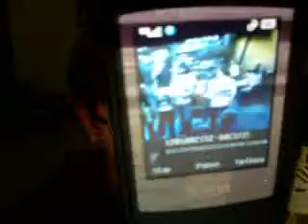ENGLISH TEACHER DOES 2 COMMERCIALS IN 1